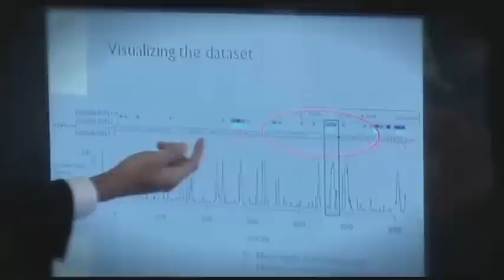Dr. Todd Druley on CBS Philadelphia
Dr. Todd Druley discusses the fight against childhood cancer.